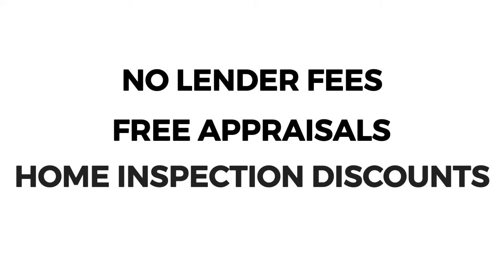Gold Medal Home Buyer Program for First Time Home Buyers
We here at The Central Valley Mortgage Group know how exciting it can be to purchase your First Home.  And that is why we created our Gold Medal Home Buyer program.  Allow us to celebrate with you as ALL First Time Home Buyers will receive an appraisal reimbursement up to $500 at funding as well as no lender fees as our way of saying Thanks and Congratulations on your first purchase.